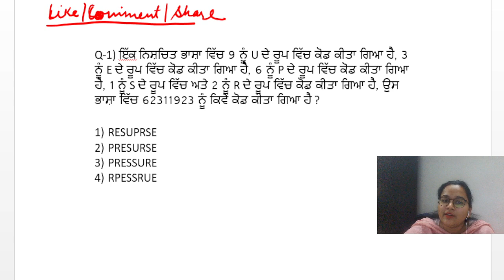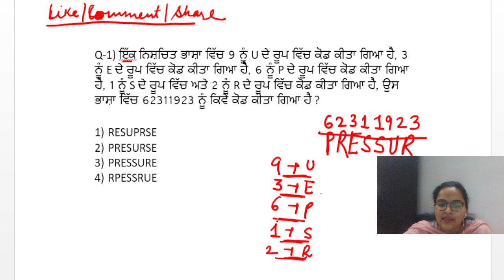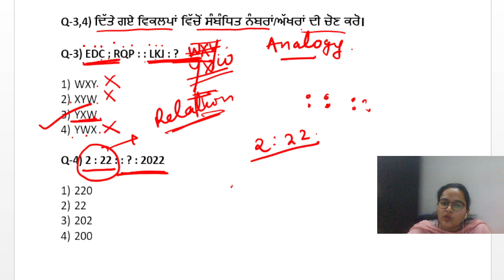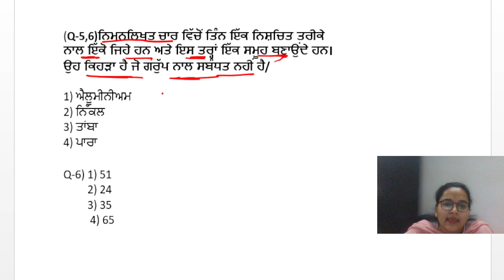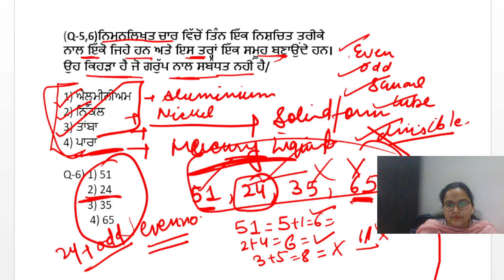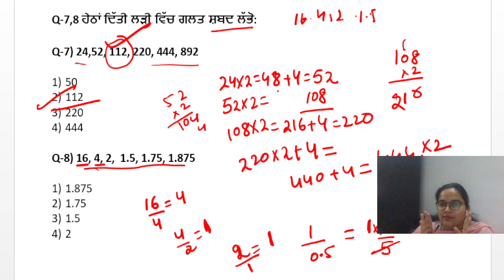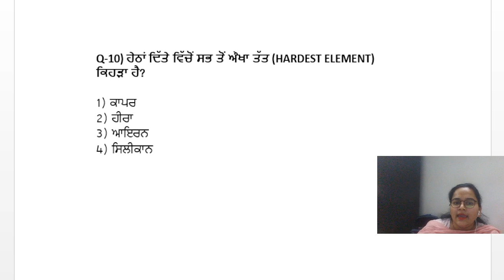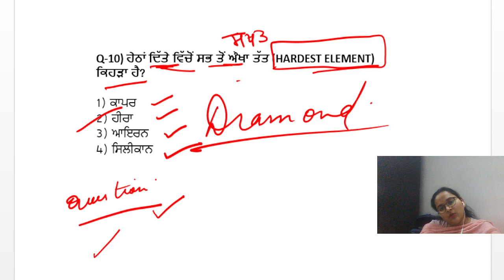(NTT Teacher) Previous year questions set 02